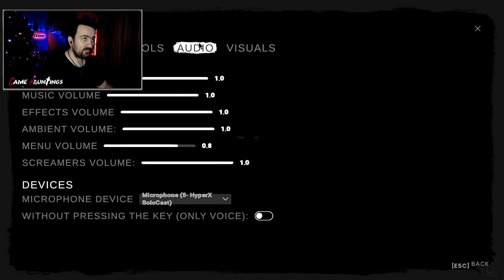Ghost Exile New Map - School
In this episode of Ghost Exile we re gonna visit the new map the School and have a fist look in the map